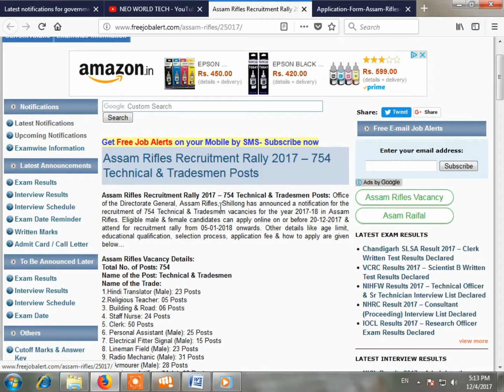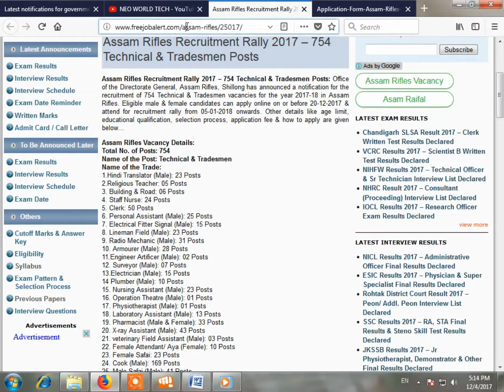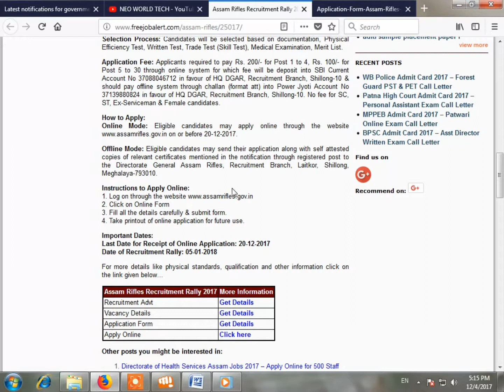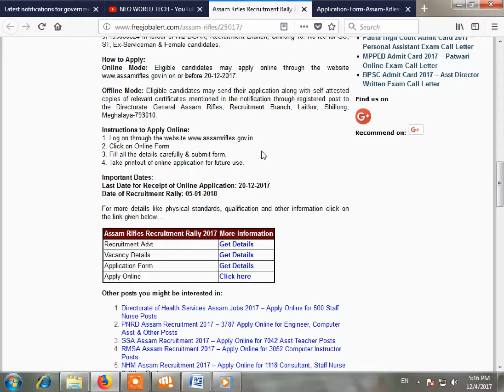Assam Rifles Recruitment2018 || Assam Rifles Rally Bharti Notification